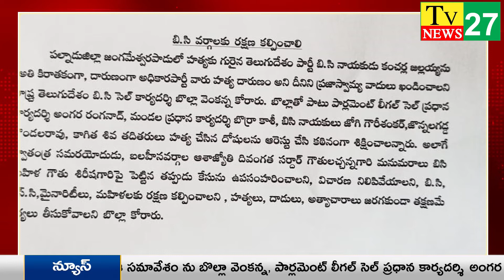బీసీ లకు రక్షణ కల్పించాలి.... టీడీపీ నాయకులు బొల్లా వెంకన్న, జోగి గౌరీ శంకర్, బొర్రా కాశీ Tv 27 News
బీసీ లకు రక్షణ కల్పించాలి. బొల్లా వెంకన్న